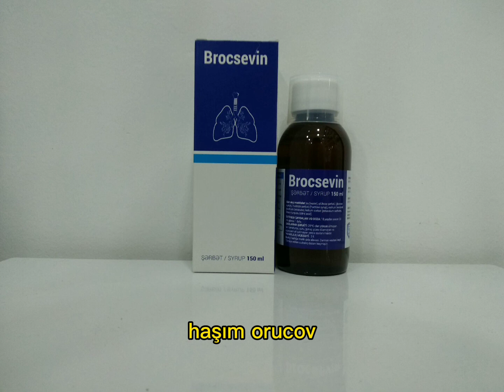Brocsevin şərbət nədir ? / Broksevin şərbət nədir ? Hansı hallarda istifadə olunur ?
Brocsevin

Bioloji faallığa malik qida əlavəsi:

TƏRKİBİ

N-asetilsistein (N-acetylcysteine)

Sürünan kaklikotu (Thymus serpyllum)

Girdayarpaq şehçiçəyi (Drosera rotundifolia)

Dərman bəlğamotu (Althaea officinalis)

Şirin biyan (Liquorice (Glycyrrhiza glabra)

Qara qaragat (Ribes nigrum)

Girdə evkalipt (Eucalyptus globulus)

Limon (Lemon (Citrus limon))

Bal (Honey)

XÜSUSİYYƏTLƏRİ:

N-asetil sistein (N-acetylcysteine) - amin turşu olub mukolitik, detoksikant, bəlğəmgətirici effektə malikdir. Mukopolisaxaridlarin bisulfid rabitəlarini dağıtmaqla özüllü bəlğəmi sürətli durulaşdırma xüsusiyyətinə malikdir. Burunun və burunatrafı ciblərin selikli qişasının zadələnmələri zamanı da köməkçi vasitə kimi təyin olunur: İltihablaşmış ağciyərlərda və bronxlarda yaranmış aralıq mahsullanın ve sərbəst radikalların sulfhidril qrupları ila reaksiyaya girərək onları neytrallaşdırmaqla ağciyərləri qoruyur.

Kəklikotu (Thymus serpyllum) - Kəklikotunun dəmləməsi bəlğəm gətirici preparatların tərkibində köməkçi vasitədir.

Şehçiçəyi (Drosera rotundifolia) - ekstraktı bir çox öskürak əleyhinə preparatların tərkibinə daxildir. Əsasən də, uşaqlarda reflektor öskürək va göy öskurak zamanı köməklik göstərir. Eyni zamanda astma tutmalanını yüngüləşdirir.

Biyan kökü (Glycyrrhiza glabra)- tərkibindəki saponinlarin hesabına selikli qişanı qıcıqlandıraraq selik ifrazını artır. Buna görə də, əksər balğəmgətirici preparatların tərkibinə biyan kökü daxildir. Biyan - ağciyər va bronxlanın selikli qişasında limfositlərin fəaliyyətina və IgA-nin miqdanının artmasına səbəb olur. Bu da tənəffüs sistemi orqanlarının xarici va daxili faktorlara qarşı immun müqavimətini artırmağa kömək edir.

Qara qarağat (Ribes nigrum)- tərlədici, sidikqovucu, immun müqaviməti yaxşılaşdırmaq üçün köməkçi vasitə kimi istifadə olunur.

Evkalipt (Eucalyptus globulus) - yarpaqları dezinfeksiyaedici təsirinə görə tənəffüs yollanının iltihabi-infeksion proseslərində kköməkçi vasitə kimi istifadə olunur.

Altey (Althaea officinalis) - tərkibindəki aktiv maddələr hesabına toxuma regenerasiyasını yaxşilaşdırır, bəlğəmgətirici kimi tövsiyoa olunur.

Miroksilon (Myroxylon toluifera) - bəlğəmi durulaşdınır və xaric olunmasına köməklik göstərir. İltihabi prosesin sürətli sorulmasında köməkçi vasitə kimi təyin olunur.

Limon (Citrus limon) - hipovitaminozlar, avitaminozlar, mədə - bağırsaq pozuntuları, mineral balansının pozulması, böyrək daşı, aterosklerozda, hipertoniya zamanı köməkçı vasitə kimi istifadə edilir

Arı bali (Honey) - avitaminozları , hipovitaminozları aradan qaldırmağa, immun sistemini gücləndirməyə,
orqanizmin kənar təsirlərə qarşı davamlılığını artırmağa köməklik göstərir.

BROCSEVIN - Bronxların selikli qişasının kəskin və xroniki zədələnmələri zamanı köməkçi vasitə kimi tövsiyə olunur.

Ağciyər toxumasının, LOR orqanlarının və tənəffüs yollanının fəsadları zamanı körnəkçi vasitə kimi tövsiyə olunur.

İSTİFADƏ SAHƏSİ VƏ ƏSAS GÖSTƏRİŞLƏR: Yuxarı tənəffüs yollarının yaxşılaşdırılması
məqsədilə tövsiyə olunan bioloji fəallığa malik qida əlavəsi.

İSTİFADƏ QAYDALARI VƏ DOZA: 18 yaşdan yuxarı 2,5 ml gündə 1 dəfə.

Bu videonu izləyən hər kəsi salamlayıram👋.Xoş gördük. Özümü təqdim edim. Haşım Orucov. Əczaçı - yam . Çoxdan bəri istədiyim , amma texniki cəhətdən çatışmamazlığa görə heç cürə hazırlaya bilmədiyim tibbi məlumatlar video silsiləsinə nəhayət bu gündən start verdim 🥳
Video xoşunuza gəldisə bəyənib, paylaşmağı unutmayın ki, daha çox insana çatsın. Fikirləriniz mənim üçün önəmlidir. Əgər videoda qüsurlar görsəniz zəhmət olmasa qeyd edin ki , mən də çalışıb daha da mükəmməl videolar hazırlaya bilim ( telefonun imkanları daxilində 🥺)
Bu gün sizə Broksevin şərbəti haqqında kiçik məlumat verdim 😊
Allah hamıya can sağlığı, xeyirli uzun ömür versin İnşAllah. Xəstələrə isə tezliklə şəfa , yox yerdən bir qapı açsın. Çünki bizə şəfa verən Allahdır. Allah amanında olun 👋

tağlar : bəlğəmliöskürək , asetilsistein , öskürək , bəlğəmli öskürək , quru öskürək , çətin ifraz olunan bəlğəmli öskürək , qıcıqlandırıci öskürək , boğazın qıcıqlanmasi , boğulma şəkilli öskürək , boğucu öskürək , xışıltı öskürək , sinənin xışıldamasi , öskürək zaman sinənin ağrıması , quru qıcıqlandırıcı öskürək ,Öskürək əleyhinə siroplar , Öskürək üçün sirop , oskurek ucun sirop , Bəlğəmgətirici dərmanlar , belgemgetirici dermanlar , Usaq ucun oskurek siropları , uşaq üçün öskürək siroplari ,öskürəyə qarşı sirop , oskureye qarsi sirop , Bəlğəm gətirici sirop , belgem getirici sirop
Əczaçı , Eczaci , Aptek haqqında məlumat
Aptekdə işləmək ,aptekdə praktika ,aptekdə təcrübə , aptekdə dərmanları öyrənmək , dərmanların tərkibi , aptekdə hansı dərmanlar olur , dərmanlar nədə istifadə olunur , dərmanlar nə isə yarayır , hansı xəstəliklərdə hansı dərmanlar istifadə olunur